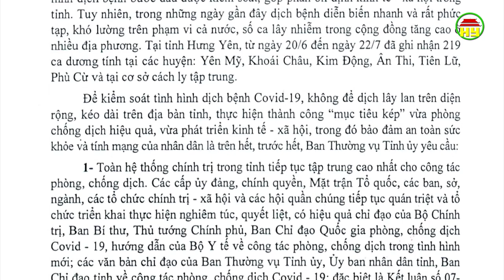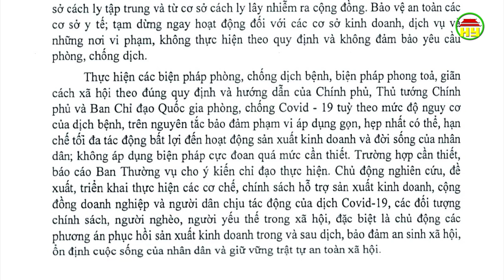Tổng hợp tình hình dịch Covid - 19 ngày 25/7/2021 trên địa bàn tỉnh Hưng Yên